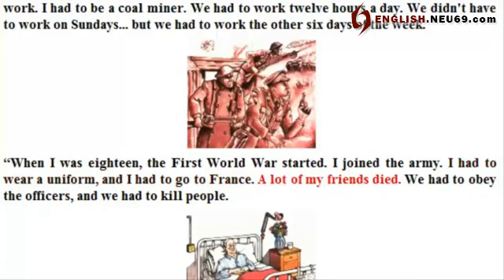A69 - a hard life | English conversation A